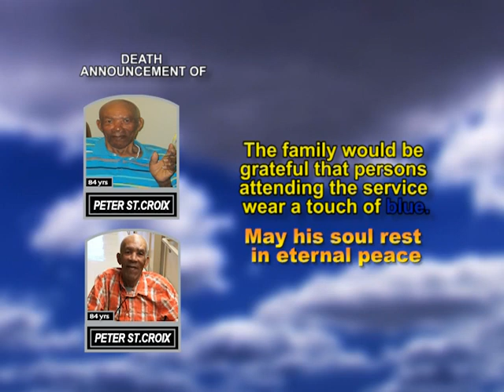Peter St. Croix short